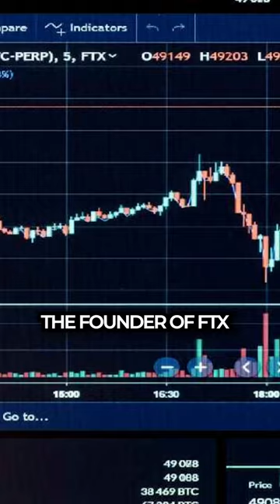The BIG difference between Bernie Madoff and Sam Bankman-Fried